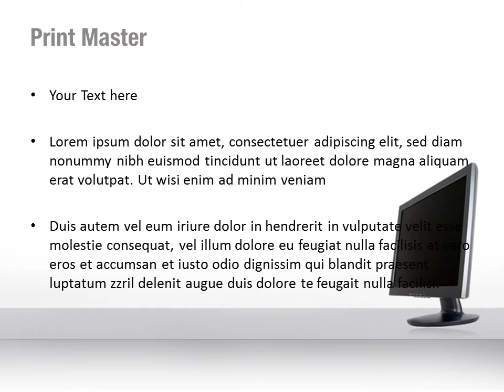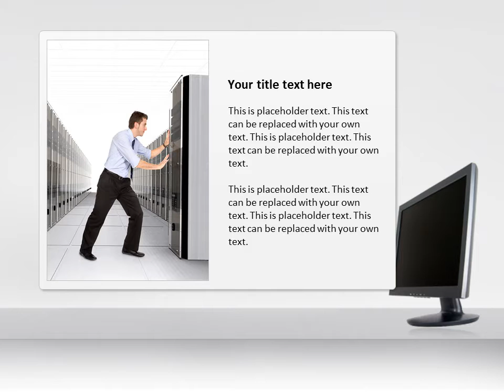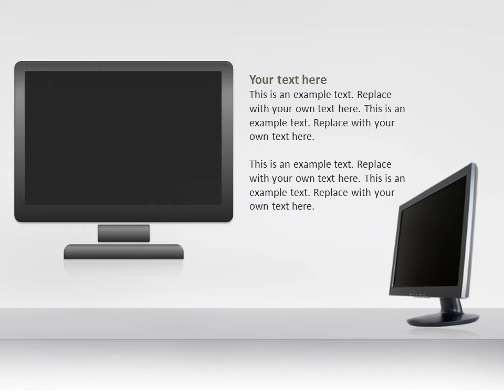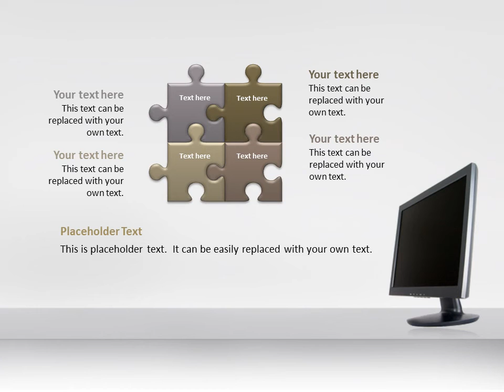LCD Computer Monitor PowerPoint Template Backgrounds - DigitalOfficePro #03233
Create amazing presentations with LCD Computer Monitor PowerPoint Template and Backgrounds.

LCD Computer Monitor PowerPoint templates come with a set of PowerPoint Diagrams, Charts and Shapes. Sizzle your presentation with this professionally designed and fully editable LCD Computer Monitor PowerPoint Template. This template is available for instant download on purchase.